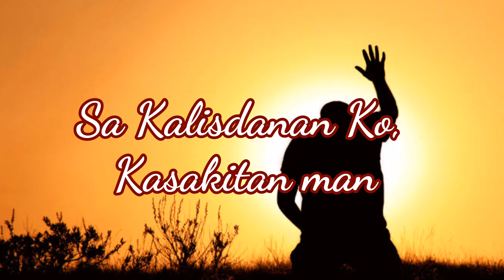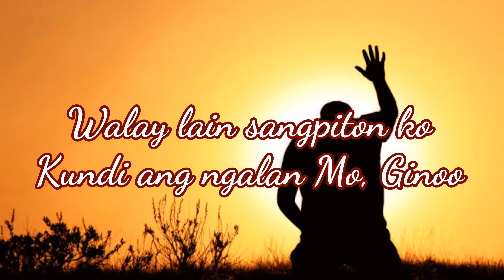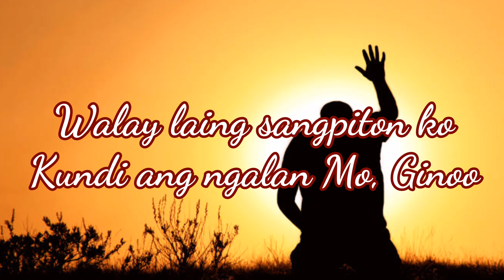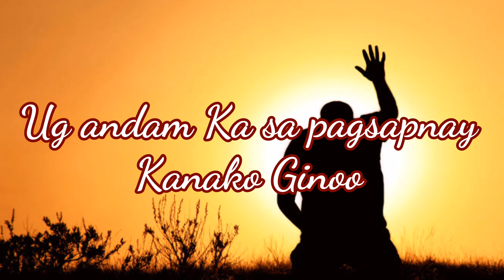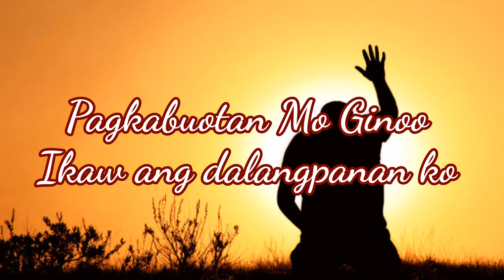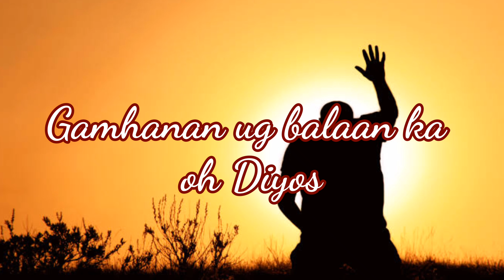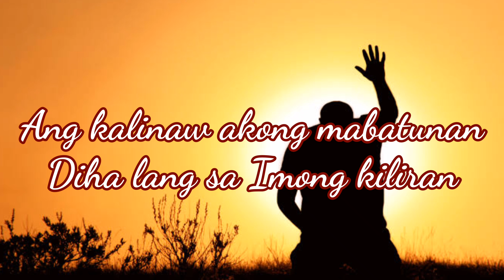DALANGPANAN KA // RHEMA BAND | LYRICS